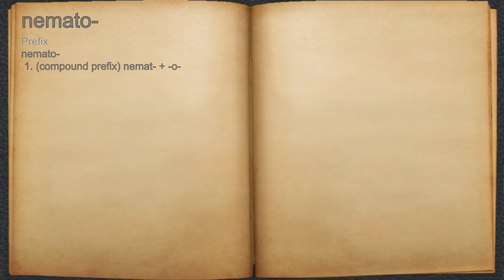What does nemato- mean?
A spoken definition of nemato-.

Intro Sound:
Typewriter - Tamskp